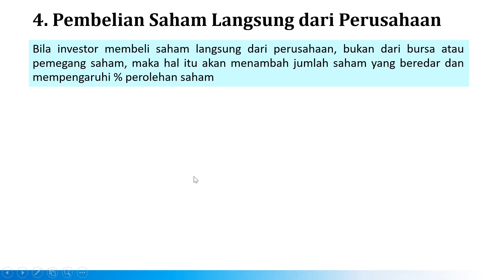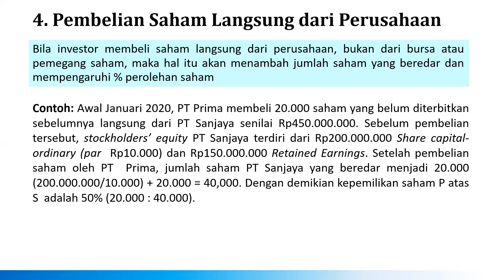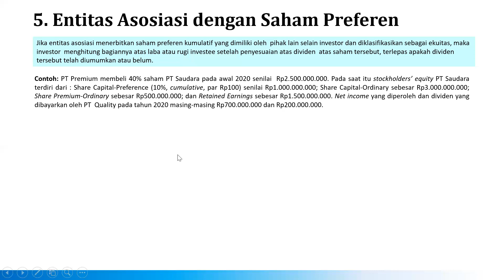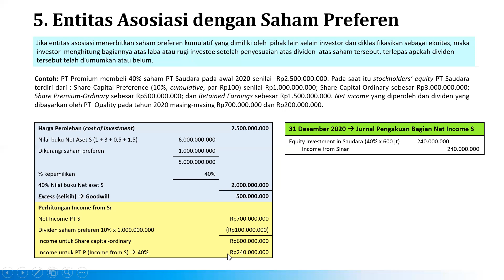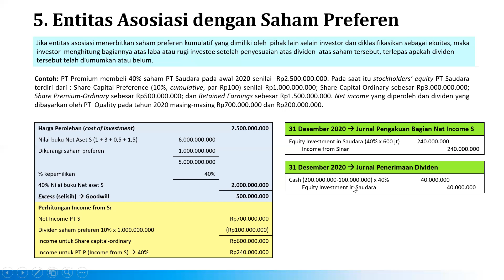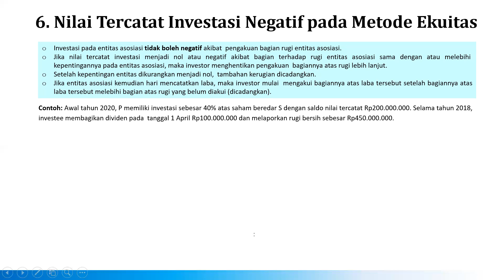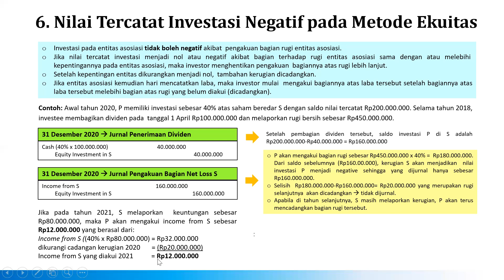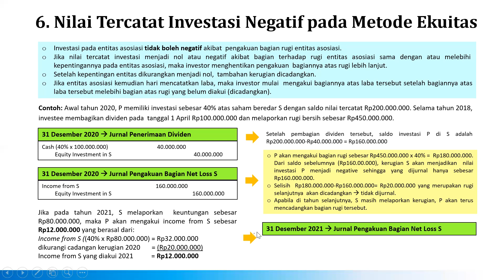13. AKL 1 - TM 3 - Investasi Saham pada Entitas Asosiasi Kondisi Khusus - Part 2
Tentor by : Iwan Syahlan